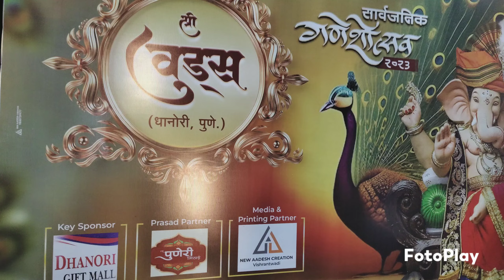Shreewoods Ganpati Festival 2023